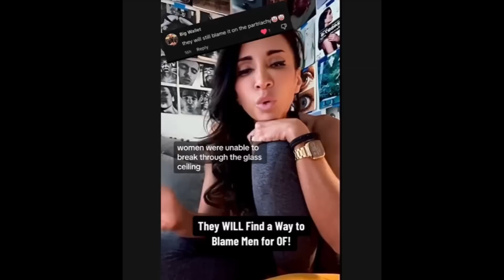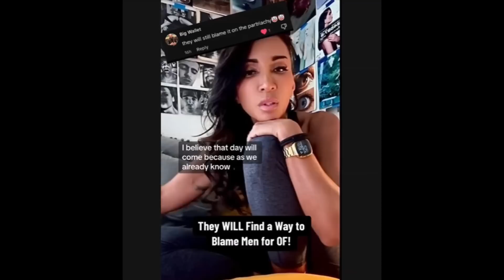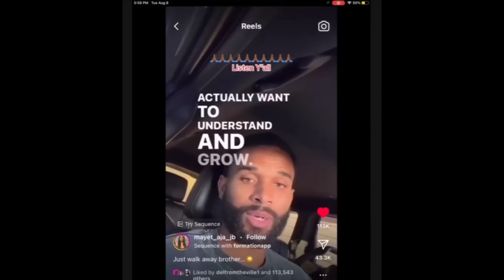12 & Half Minutes of Men Being Blamed for What They Can't Control!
12 & Half Minutes of Men Being Blamed for What They Can't Control!